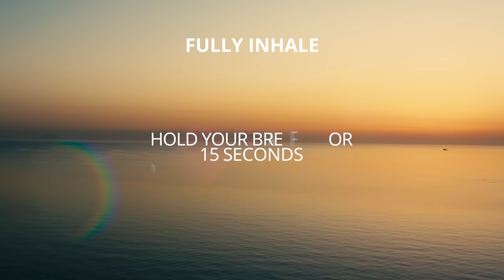Wim Hof Guided Breathing Session - 4 Rounds For Beginners No Talking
It is best to start with a warm-up round of just conscious breathing.

0:00 INTRO
0:12 ROUND 1 - 1:00min Breath Hold
3:03 ROUND 2 - 1:30min Breath Hold
6:23 ROUND 3 - 1:30min Breath Hold
9:44 ROUND 4 - 2:00min Breath Hold

Simply relax and breathe in through your nose into your belly then into the chest into the head and then let it all go out of the mouth. Think about how you breathe and focus your attention on the breath only.

After the warm-up you can proceed with the first round. I suggest you start with a slower pace with shallower breaths and work your way up. The last round should be your maximum breathing speed and maximum depth of the breath.

Step by step instructions:

1. Breathe in through the nose or mouth. Inhale deeply into your belly, then into your chest, and finally into your head. One complete circular motion. Then exhale. Just let the air out naturally and do not force the air out. Repeat this until the round is over (30-50 breaths)

2. On the last exhale of each breathing round, hold your breath for the duration shown on the timer.

3. After the breath hold, inhale fully and hold your breath for 15 seconds. Then let the air out of your lungs again and start again from the beginning.

4. Repeat each round :)